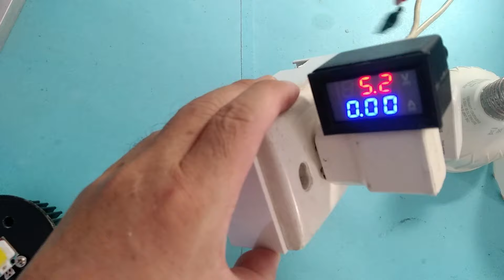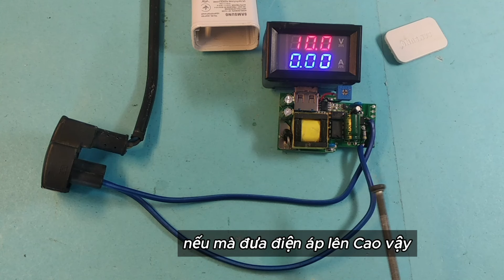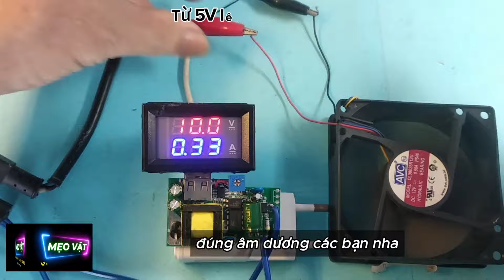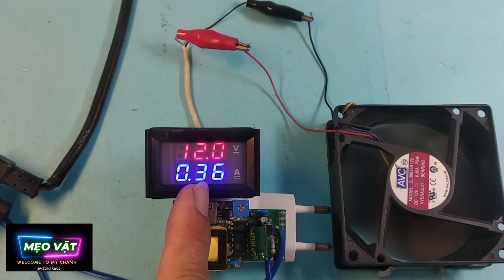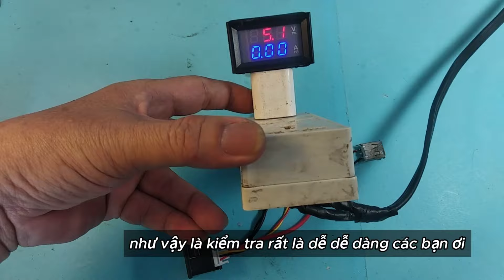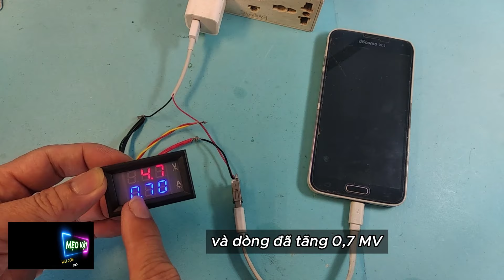Thắp sáng Led Cob 12V bằng sạc điện thoại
Thắp sáng Led Cob 12V bằng sạc điện thoại .Cách làm sạc điện thoại từ 5v lên 9v 12v và 15V, rất tiện lợi cho mọi người, cùng làm bạn nhé.
🤩 Một số những sản phẩm uy tín tôi đã giới thiệu với các bạn👇
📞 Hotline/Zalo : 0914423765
♻️ THEO DÕI TÔI
meovat2022 mẹo vặt 2022#Thắp sáng Led Cob 12V bằng sạc điện thoại Thắp sáng Led Cob 12V# Led Cob 12V# Led Cob 12V# bằng sạc điện thoại#Cách làm sạc điện thoại từ 5v lên 9v 12v và 15v# hướng dẫn chi tiết cách làm#từ 5v lên 9v và 12v#meohay#meovatcuocsong#huongdan#cachlam